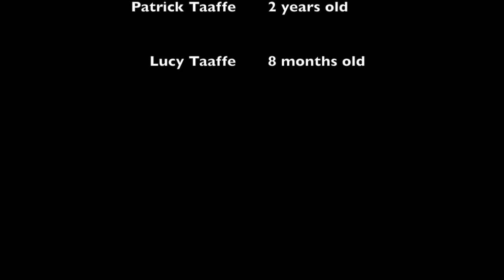The Christmas story told by the Taaffe kids